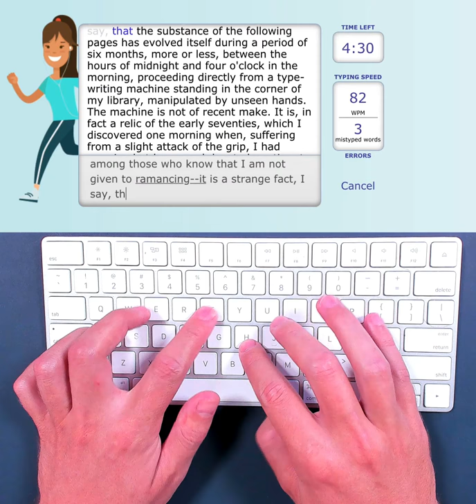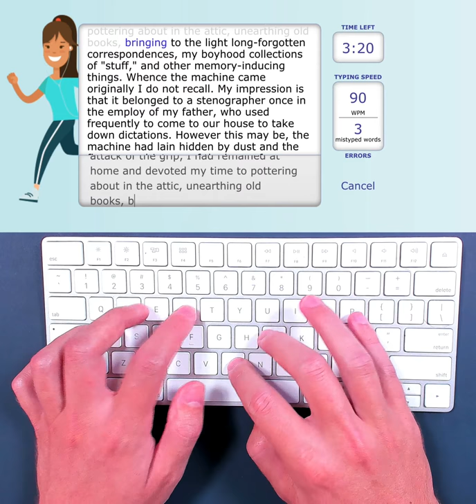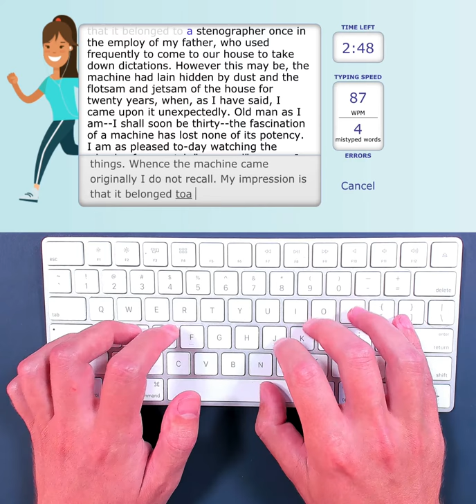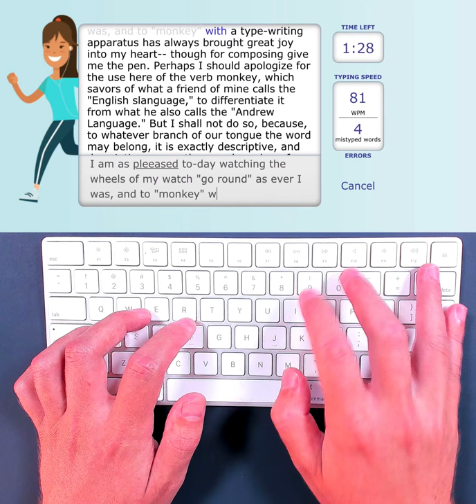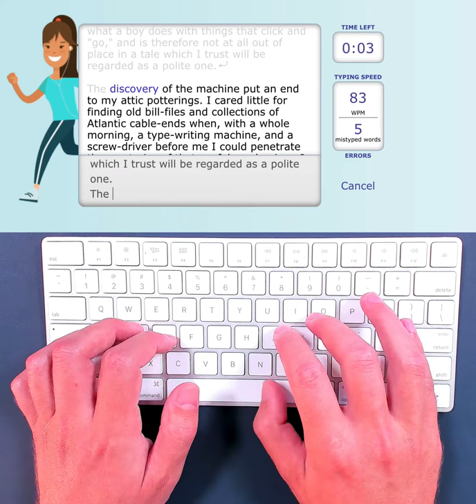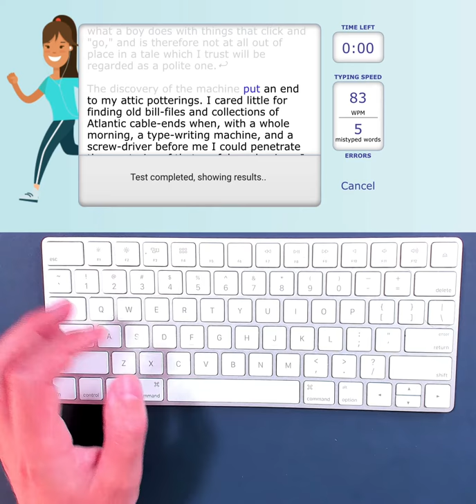Typing Speed Test - Apple QWERTY Keyboard - ~90WPM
Clip of me doing 90WPM to 80WPM on the Apple QWERTY Keyboard. Like this my hands hurt, hence why I am looking into alternative keyboard layouts such as Dvorak, Workman, and Halmak - as well as experimenting with a Kinesis Advantage 2.